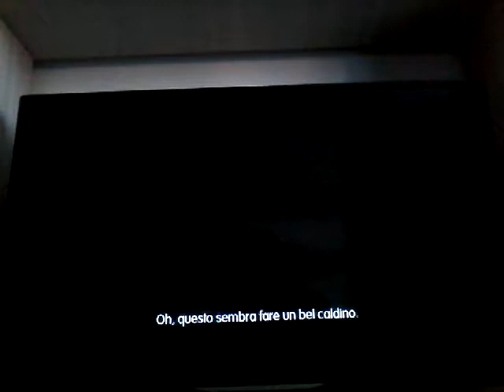LA GIOVANE REFIA. World of Final Fantasy filmati di gioco #36